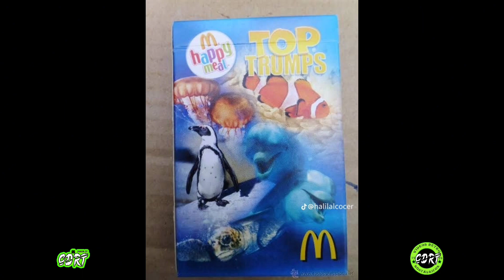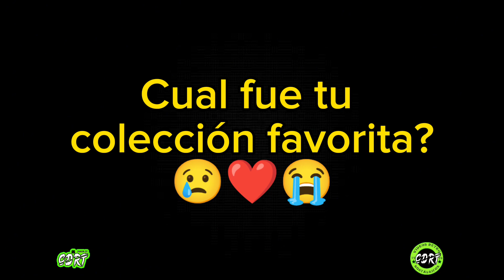Comerciales de México | Juguetes de McDonald's | Cuales completaste?